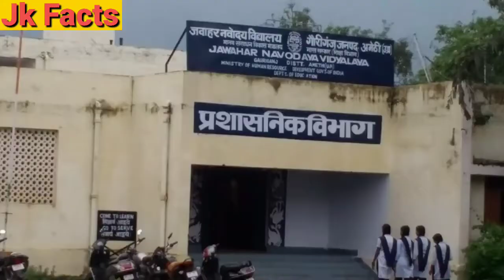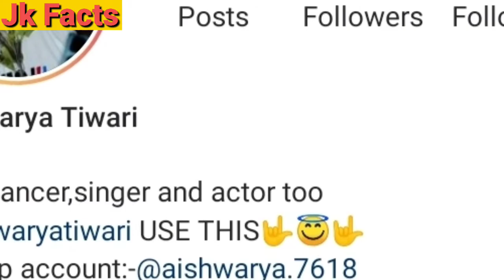Aishwarya Tiwari Lifestyle|| Age|| Education|| Family|| Success Story|| Hometown|| Career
Hellow Guys My Name Is Jatin Tomar Welcome To Jk Facts Guys Aaj Ki Video Me Humne Social Media Influencer Aishwarya Tiwari Ke Baare Me Bataya Hai Video Pasand Aaye To Like Share Comment Or Channel Ko Subscribe Jaroor Kar Lein

                                thanks

Background Music
- - - - - - - - - - - - - - - - - - - - - - - - - - - - - - Track: